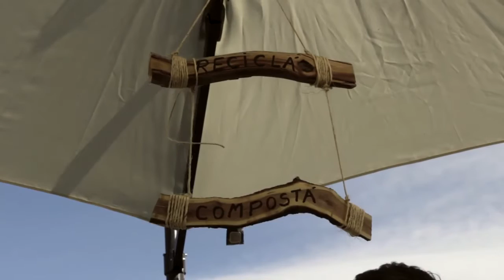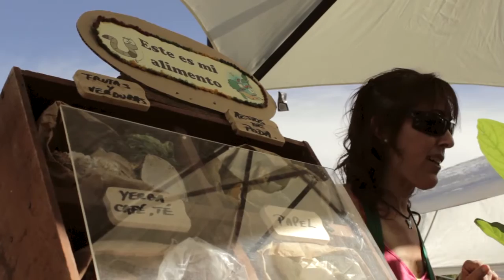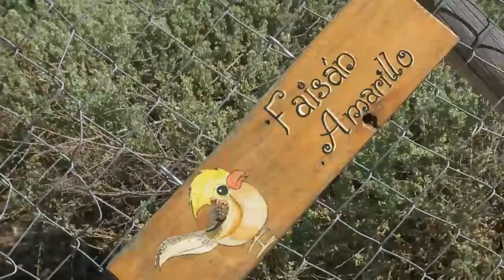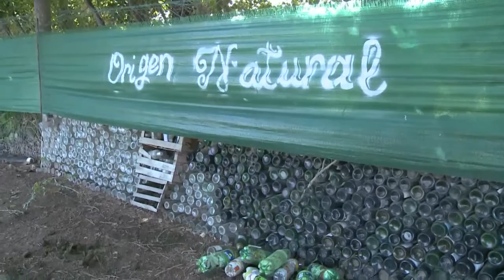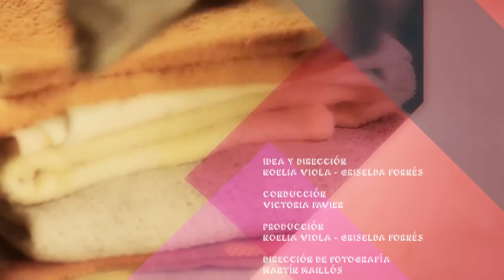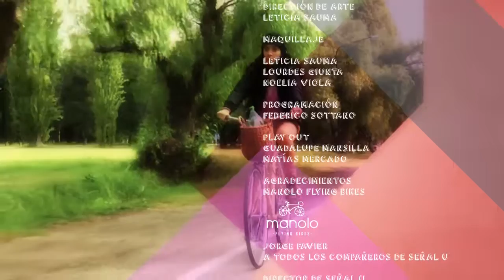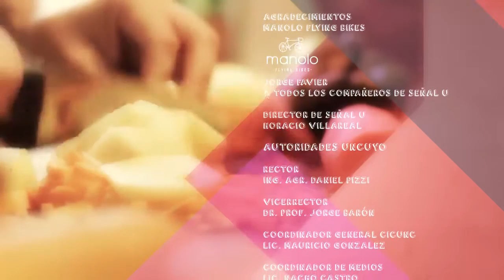ECOLógica | Programa 3 - Reutilización de desechos orgánicos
“Eco-lógica”, la búsqueda de una vida más amigable con el planeta. Investigadores, emprendedores y comunidades comparten su conocimiento y experiencia.